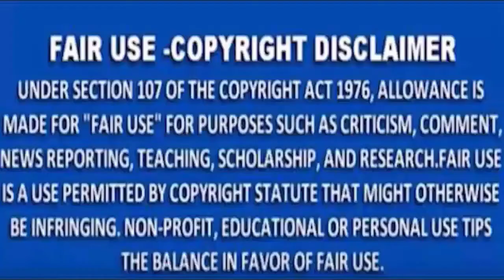youtube video #-CEHMC9JpNg